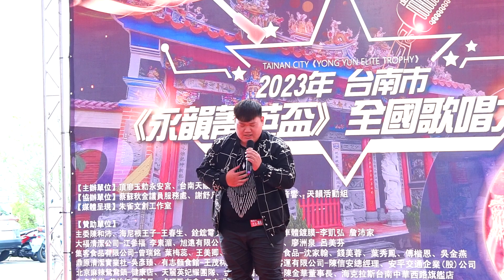2023台南市永韻精英盃 全國歌唱比賽 精英組 2023 5 7 (日)